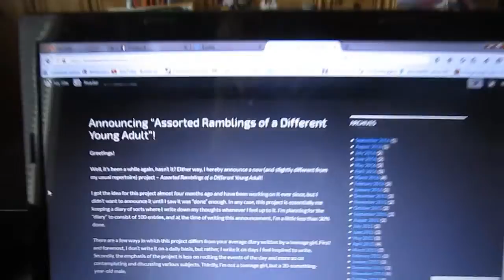MFG38's Random Vlogs - Assorted Ramblings (17-09-2016)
Audio's a bit odd at the start, no idea why. Apologies for that.